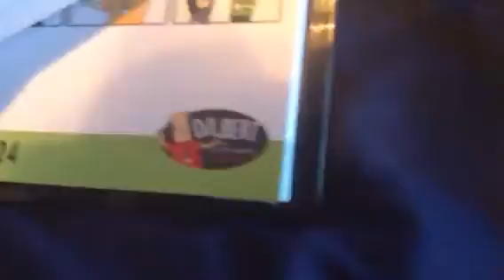2018 Calendars-July 24th